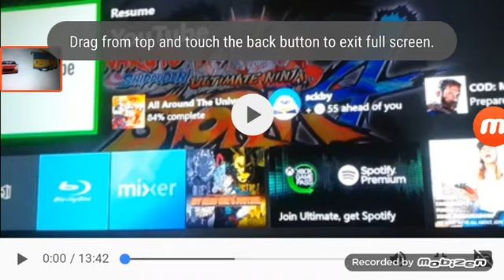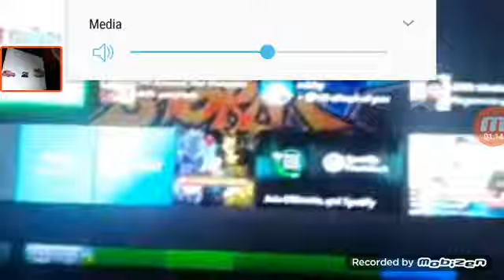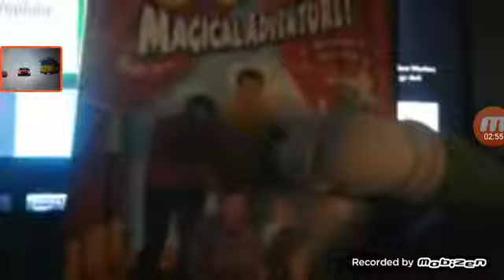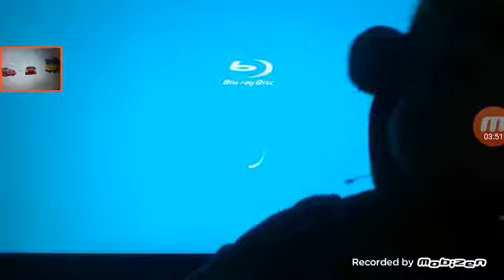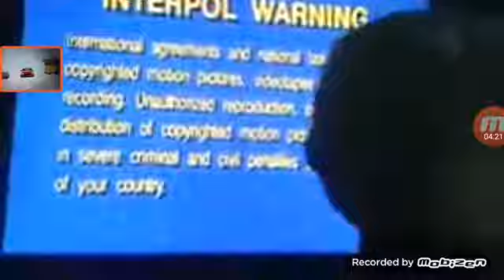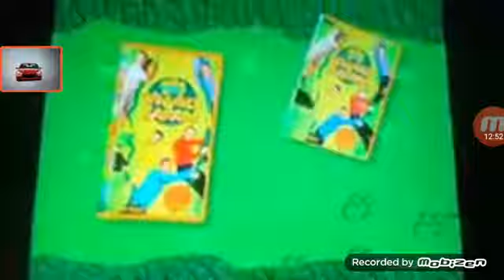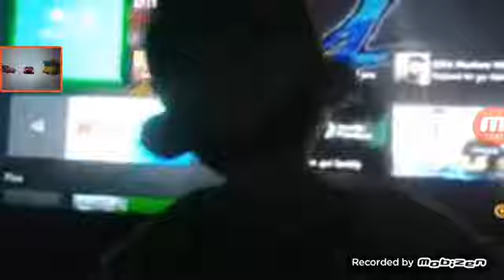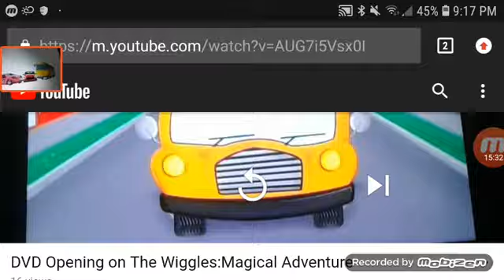Lani Dodge Dart Cici React To DVD Opening On The Wiggles Magical Adventure